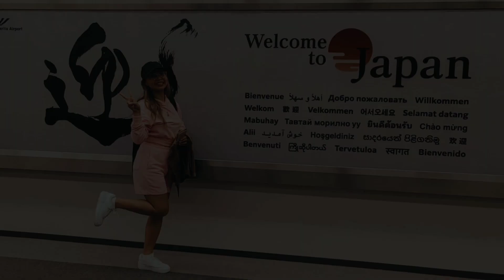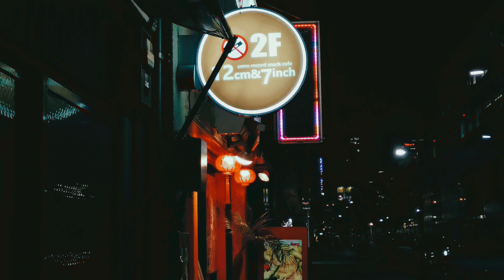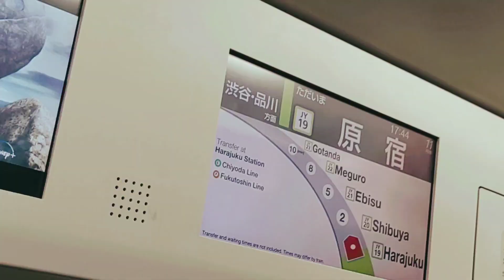🇯🇵 Japan Memories | Solo Travel to Tokyo, Japan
Marked my 30th birthday in the enchanting Land of the Rising Sun, Japan. Opted not to vlog to fully immerse myself in the moment and savor the breathtaking scenery.

Sorry for the crappy quality. For some reason, my footage isn't looking great after exporting. But yeah - it is what it is. :)